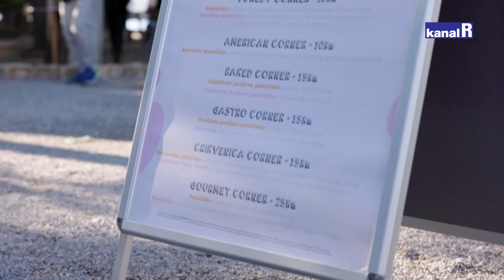Naša Crikvenica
Advent u Crikvenici nudi raznolik program za sve posjetitelje.